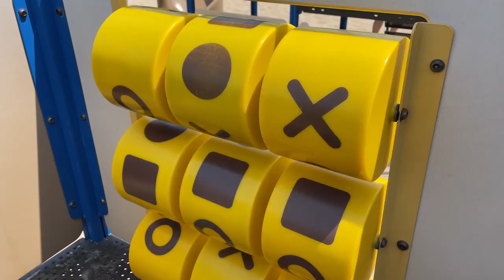Let's Play | Beach Park Fun With Queen Brynn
For Today's Activity with Auntie we're going to the park! Not just any park, a park on the beach! Plus we play with special guest, Duckling Queen Brynn.